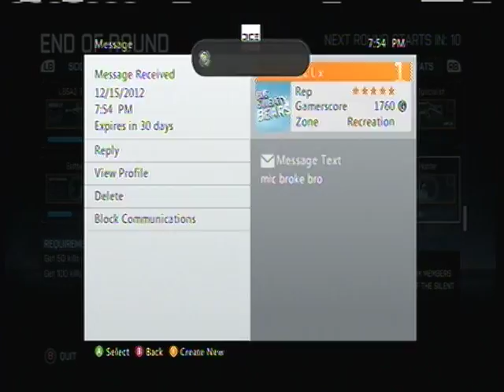Battlefeild 3 Gameplay